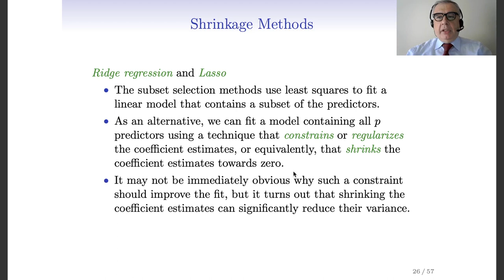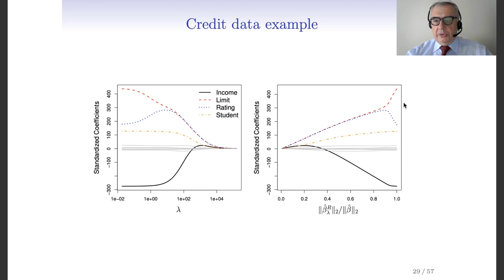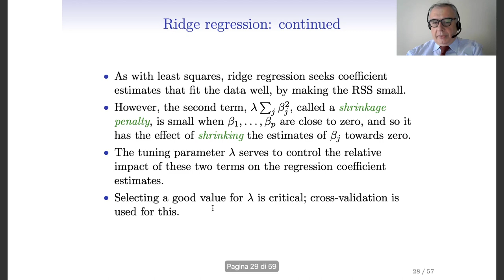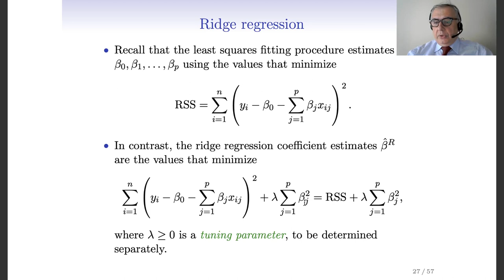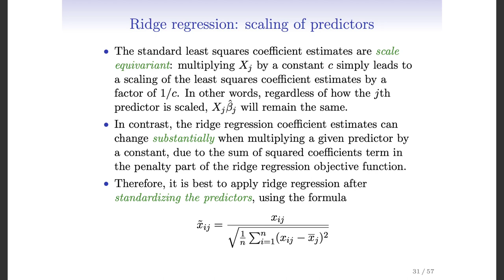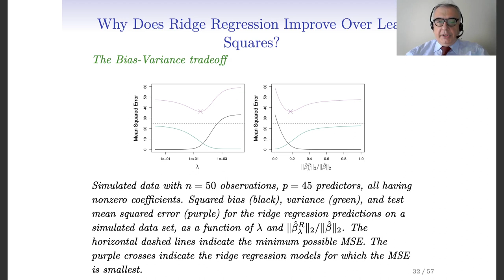25 Model selection 3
Model selection 3. Shrinkage methods: ridge regression